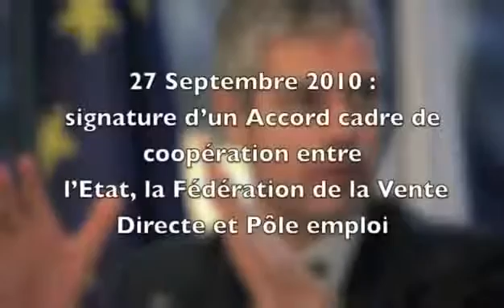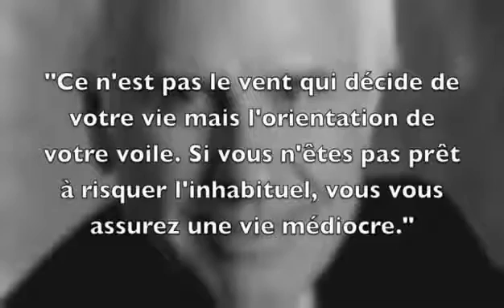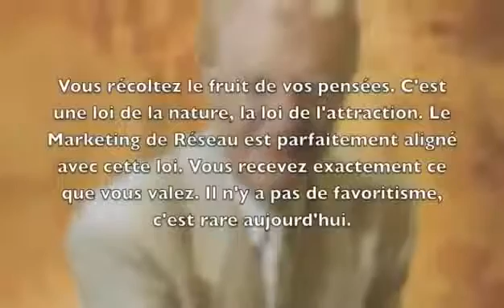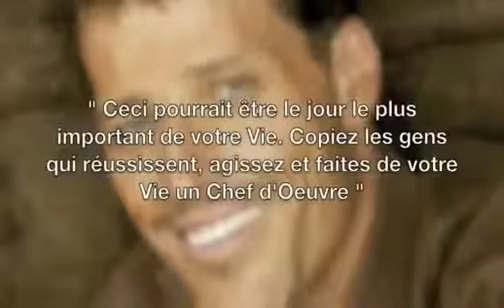Vos revenus et votre avenir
2. Commet  briller en marketing reçois Gratuitement le livre de se faire des amis de

-Réaliser des PAGES de VENTES PROFESSIONNELLES et convertir au MAXIMUM

1.
3.